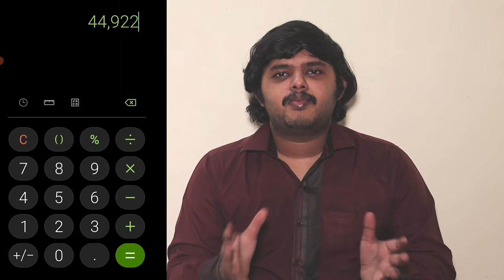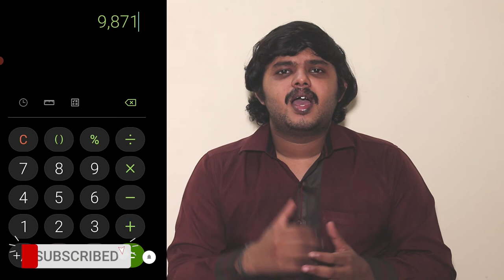Flipkart Smartpack tamil details| Flipkart Smart pack 100 money back scam| Flipkart Smartpack review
Flipkart Smartpack tamil details
    In this video I will talk about flipkart smart pack 100% money back scheme details and I will explain how flipkart scam people using this scheme. Flipkart smart pack tamil 17 january launched. Flipkart smart pack tamil 2021 details in this video includes how the scheme will be a big loss to consumers. Flipkart smart pack subscription service will provide 13 subscriptions plus smartphone to consumers with 100% money back guarantee. Flipkart smartpack gold scheme will set you back around 28k for 18 months. How to use flipkart smart pack is simple. While purchasing phone from flipkart choose flipkart smart pack gold silver or bronze plan and pay 1st month installment. IMO flipkart smart pack review tamil - I would not recommend flipkart smart pack to anyone!! What are your thoughts about flipkart smart pack mobile scheme??